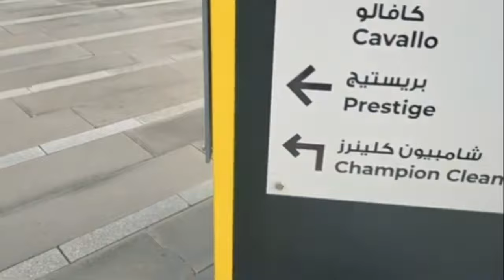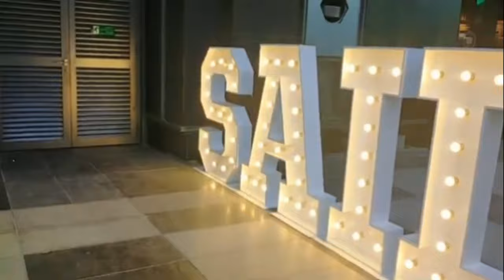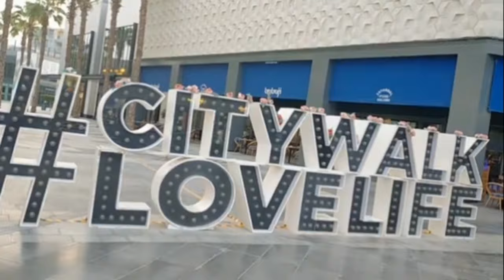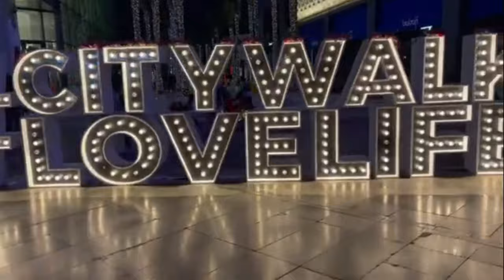City Walk Dubai | DAY and Night view |Malls and Restaurants | Best Tourist Attraction Place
City Walk, Dubai, launched by Meraas Holding in 2013 , is a shopping, dining, and entertainment promenade series located in Dubai, UAE.It features hospitality, restaurants, retail and real estate units for sale and rent.

Dining
City Walk features fast and full-service restaurants in outdoor and indoor settings. The Square at City Walk is a licensed dining and nightlife area, spread over two floors . The Square features Lima, Toro and Aya which serve Peruvian cuisine, Japanese fusion food and Spanish tapas.
Across City Walk, more than 65 food retailers serve international cuisines from including Azerbijani, Turkish, Lebanese, Italian, Chinese, American, French, Indian, Emirati and Kuwaiti [

Entertainment
City Walk has an open-plan nursery for children that operates under the Early Years Foundation Stage. It features an educational indoor play space for character-themed shows , activities and a cinema.
City Walk is also home to Green Planet, a bio-domed ecosystem of a tropical rainforest hosting live plants and animals. Its exhibitions are based on ecological preservation.
Seven specialty spa and salon retailers are based at City Walk for luxury hairdressing and grooming services . Health and fitness retailers along the promenade offer barre-based and cycling workouts.

Hospitality
La Ville Hotel & Suites is located in City Walk. The hotel features seventy-seven rooms, eleven suites, and sixty-eight apartments. The hotel houses three restaurants, a lobby cafe, and a rooftop bar